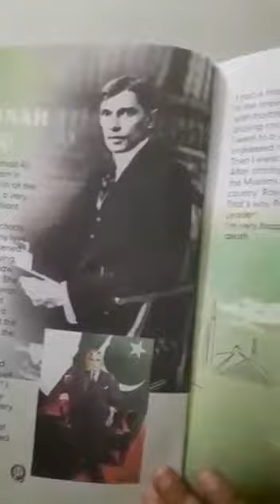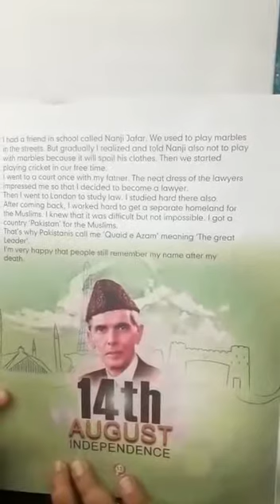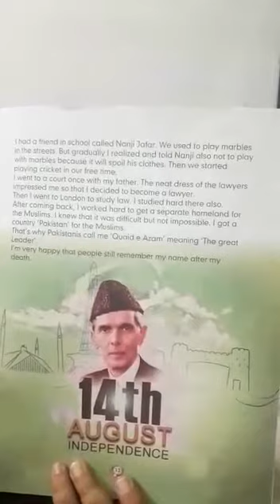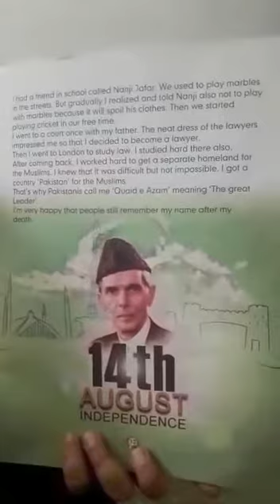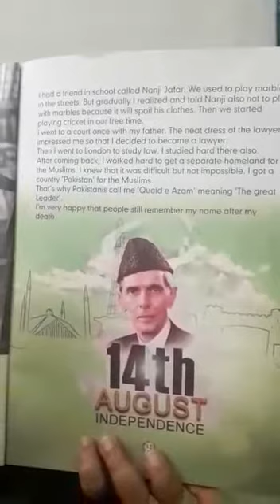Class 3, social studies, topic: From Jinnah to Quaid, page: 31